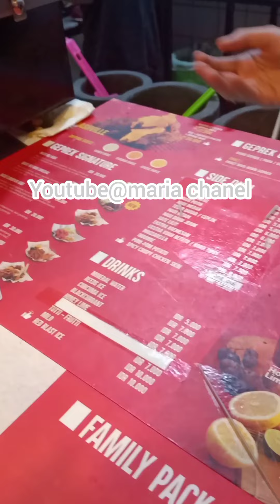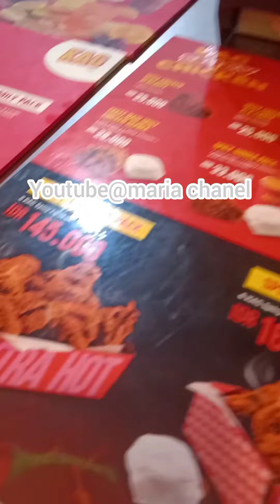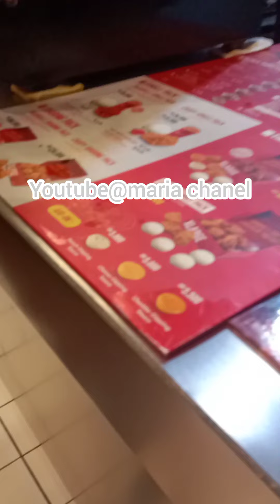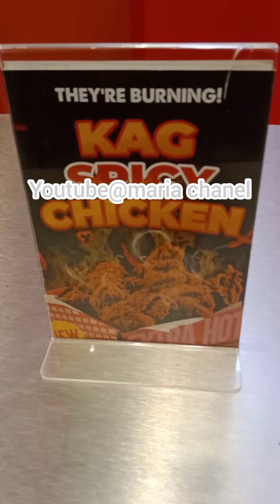Nasi Ayam Siram Saus Keju.@Maria Chanel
Nasi ayam siram saus keju terdiri dari nasi
putih,ayam dengan disiram saus keju.